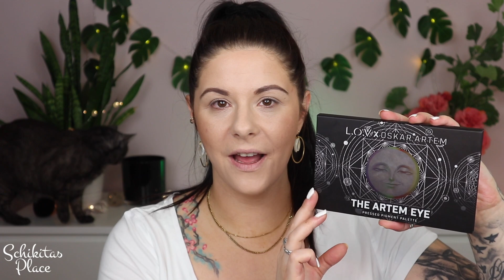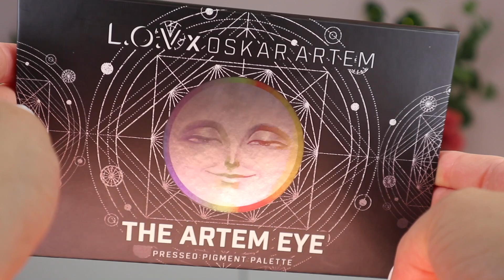The Artem Eye | L.O.V Cosmetics x Oskar Artem | First Impression | Erster Look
WERBUNG

Purish hat mir ein PR Paket mit wundervollen neuen Produkten zugesandt. LOVCOSMETICS hat zusammen mit OSKARARTEM eine unfassbare geile Kollektion rausgebracht und die testen wir hier jetzt gemeinsam :)
Viel Spaß

Hier bekommt ihr die Produkte :
15% auf einige Marken

► PACKSTATION :
N. Senz
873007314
Packstation 118
35630 Ehringshausen

►PURISH :
Schikitasplace15

 ►DIAMOBLACK :
15 % auf alles mit : Nicole15

►EQUIPMENT ZUM FILMEN :
*Kleines Stativ

►Schnittprogramm : Final Cut Pro X
PC zum schneiden : IMac